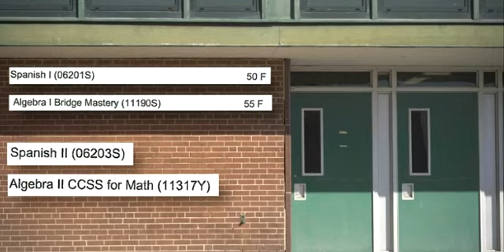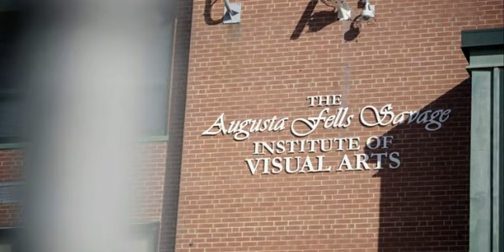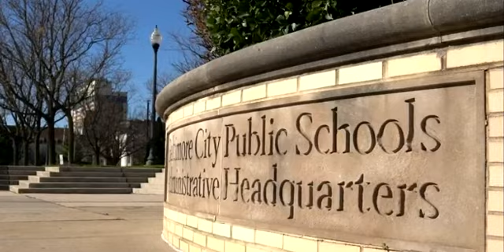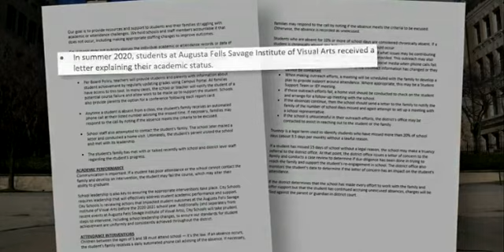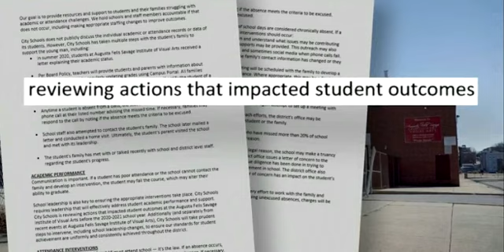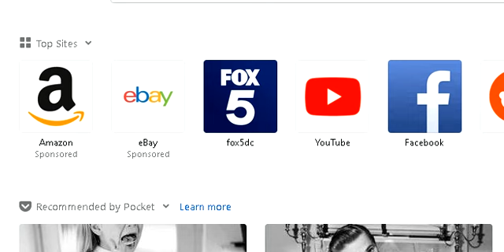BALTIMORE TEEN PASSES 3 CLASSES IN FOUR YEARS WITH 0.13 GPA | WHERE WERE WAS HIS MOTHER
Baltimore-area student passed only 3 classes in 4 years, ranked at top half of class